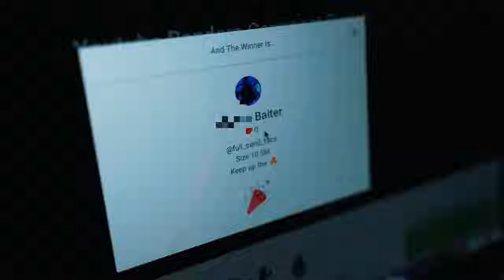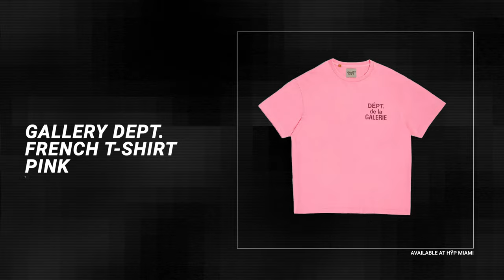MYSTERY SNEAKER UNBOXING WITH JACK DOHERTY!!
Join YouTube star Jack Doherty and his team of influencers as they make a grand entrance into the HŸP store on Behind the HŸP! Experience the groundbreaking as HŸP hosts its first kids' painting event, where young artists unleash their creativity and transform sneakers into dazzling works of art. Get ready for an epic sneaker unboxing with Jack Doherty himself, unveiling the hottest kicks and sharing genuine reactions.

• One winner will be chosen at random each week and contacted via Instagram DM on Friday.

• If the winner DOES NOT respond within 24 hours, WE WILL move on to the following random comment.

• The prize is one pair of sneakers or clothing in the winner's size specified in the video.

•Once we confirm the winner, we will send a link to check out the prize for free, winner may be responsible for shipping costs depending on their location.

Come by and check out the collection today!